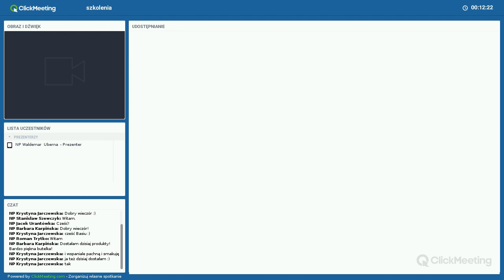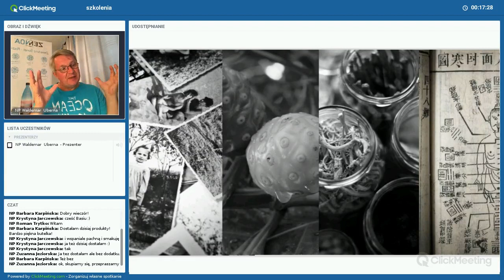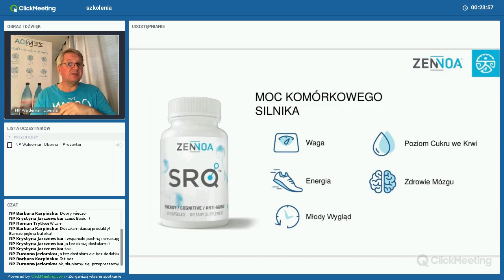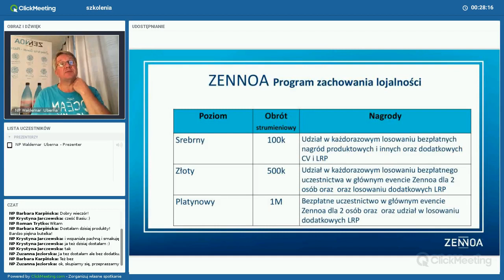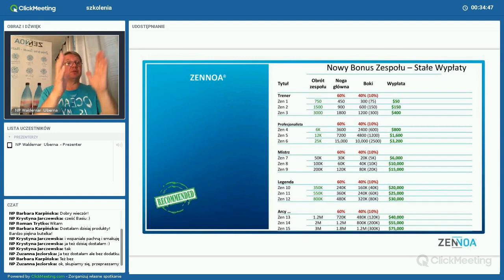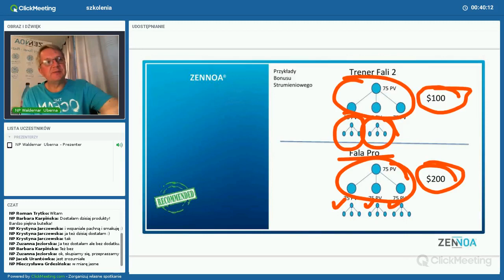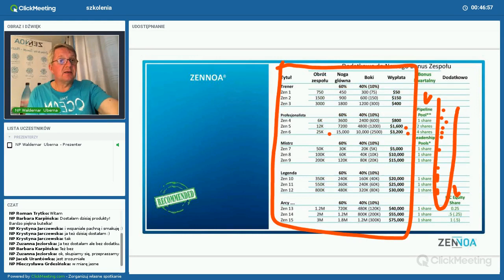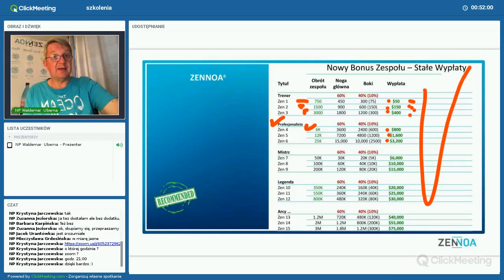Webinar Zennoa-3927pl - 02.07.2018 - 46